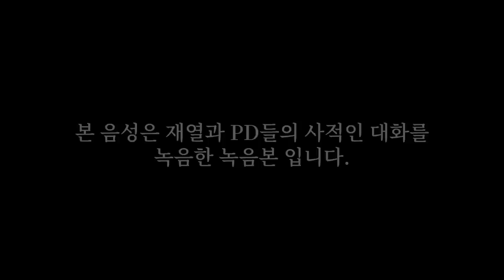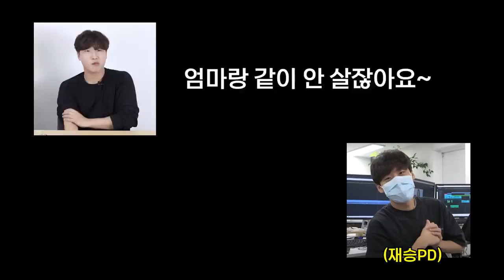동거 끝난 남자가 앞으로 살 집